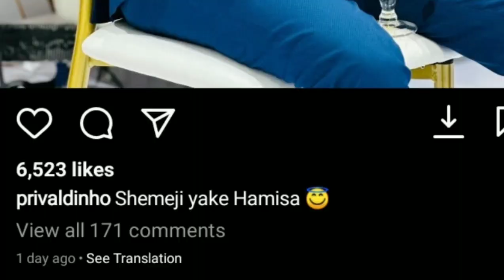Je Ali kamwe wa yanga na Hamisa mobetto wa diamond ni wapenzi? mkasa mzima huu hapa